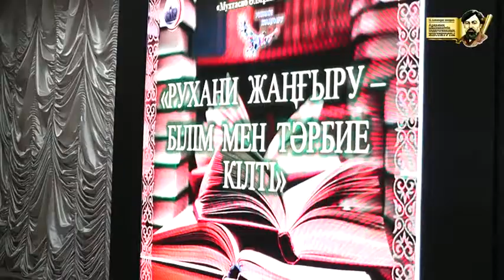Рухани жаңғыру білім мен тәрбие кілті